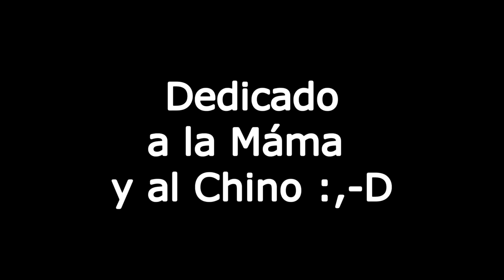Toxicity (Drum Cover) Sistem Of A Down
Toxicity By Sistem of a down
 Hope U enjoy Guys

Camera:Zoom Q2n